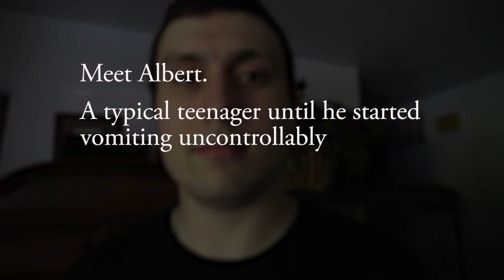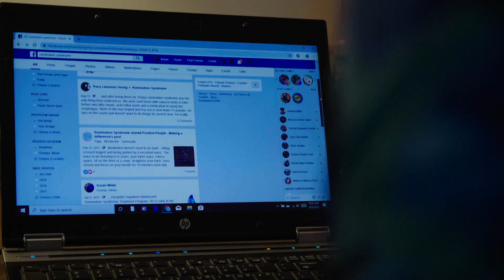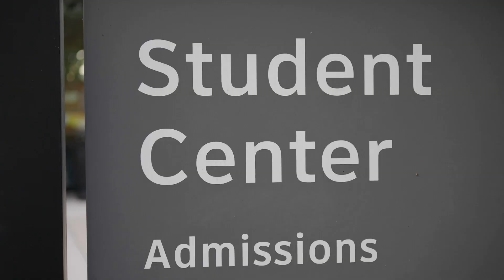"I Have Rumination Syndrome" | Retraining Albert's Stomach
Albert started his sophomore year of high school in a suburb outside of Chicago, Illinois as an honors student, a football player and a wrestler. He ended his sophomore year with a mystery illness that left him unable to attend classes, play sports or hang out with friends…because he was vomiting more than 30 times a day. It would take years of hospital visits, specialist appointments and extensive medical tests before Albert finally got answers. Those answers would come from several states away at Nationwide Children’s Hospital in Columbus, Ohio. It’s where pediatric gastroenterologist, Dr. Desale Yacob, was able to officially diagnose him with rumination syndrome a rare condition that causes food and liquid to be regurgitated shortly after it is swallowed. For Albert, having an accurate diagnosis meant there was hope he would finally able to eat and drink again when he began treatment at Nationwide Children’s.

The Rumination Syndrome Program at Nationwide Children's is one of the only programs of its kind in the United States. Offering multiple levels of treatment, the multidisciplinary program focuses on both long and short-term goals that allow the patient to retrain the stomach to hold food again. Albert would spend several weeks working with the rumination program’s team of specialists to overcome the condition that had ruled his life for two years. Each day he worked one-on-one with a psychologist to engage in “gut-directed therapy” to help retrain his stomach to accept meals rather than reject them. Two weeks after Albert started treatment, he was able to do something he hadn’t done in more than 1,000 days. He sat down with this family for a meal and he didn’t vomit.